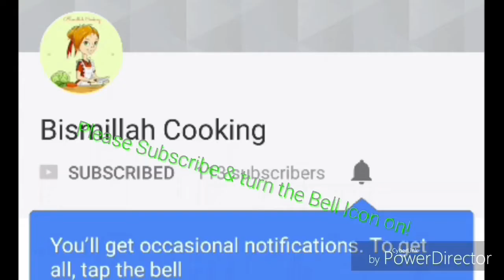PASTICHIO Greek Recipe ( Greek Baked Pasta )Greek Lasagna/How to make PASTICHIO/COOK WITH BISMILLAH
PASTICHIO Greek Recipe / Greek Baked Pasta/ Greek Lasagna by Cook With Bismillah .
So Delicious and yummy .